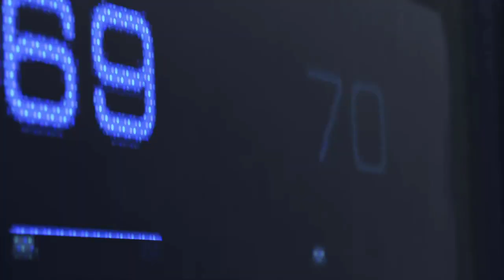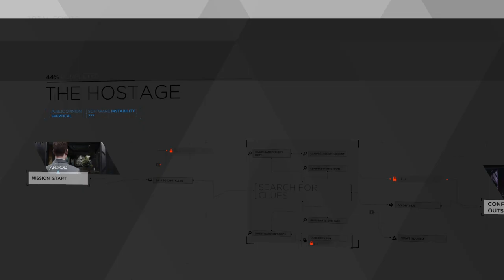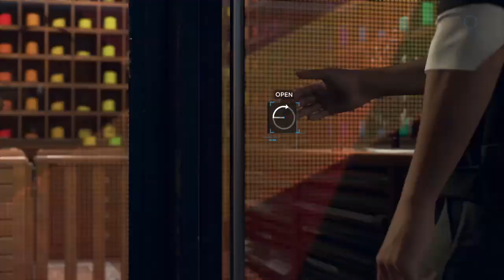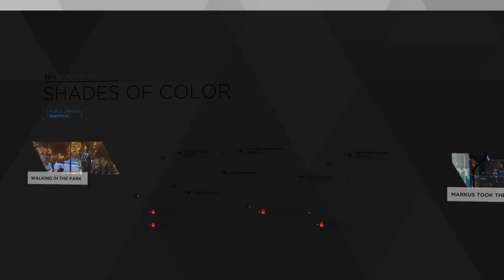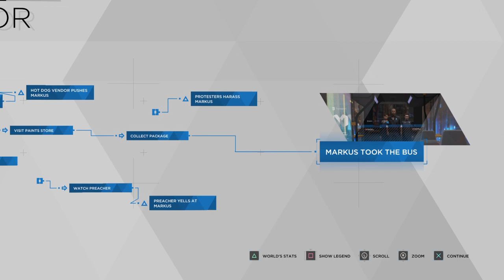Faulty Technology - Detroit: Become Human #1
Join me as I indulge my new obsession. Connor is a prototype android, and new technology can often be very, very broken.